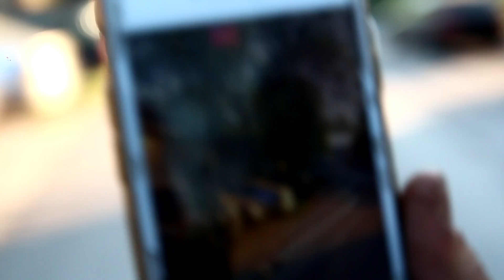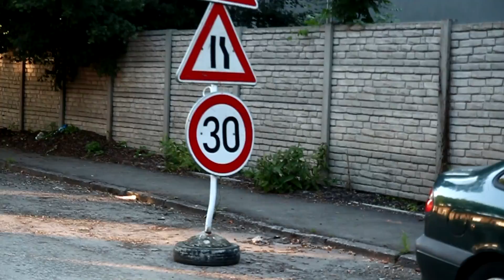První výjezd DONUTSFIGHTERU#4 | TEST Turba,příprava na Pezinskou babu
=Sledovat mě můžeš na

=Naší garáž sleduje zde